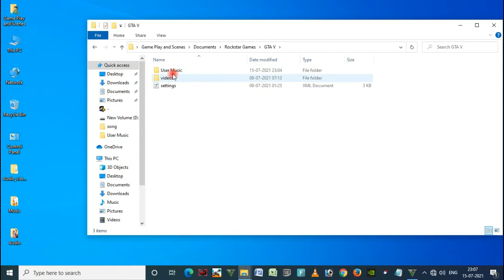ADD SONGS IN GTA 5 GAME Full Explained